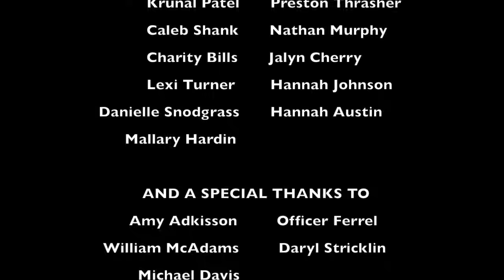HCHS Lip Dub 2018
If you have questions about how we did it, we also have a Q&A video with our lip dub directors here:

Havana: Camila Cabello feat. Young Thug-- Recording Studio: Epic Records, a division of Sony Music Entertainment